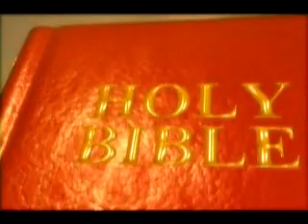Comfort Ye My People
Comfort Ye My People, a message preached by Elder Cephas Littleton May 14th 2005 at Monroe Primitive Baptist Church in Michigan.